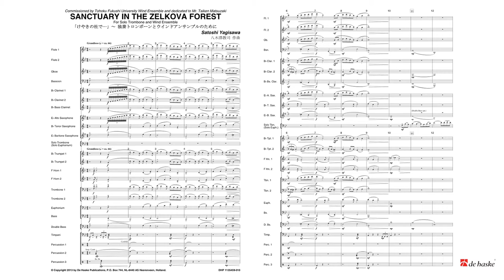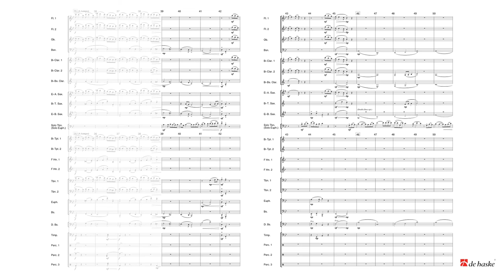Sanctuary in the Zelkova Forest - for Solo Trombone and Wind Ensemble - Satoshi Yagisawa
De Haske Solo Spectrum Grade 3
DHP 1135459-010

The Tohoku Fukushi University Wind Ensemble, Sendai City, Miyagi Prefecture, is a Japanese wind band that has forged a profound relationship with composer Satoshi Yagisawa, who has composed six works commissioned by the ensemble so far. Their present musical director and conductor is Taiken Matsuzaki, trombonist with the Sendai Philharmonic Orchestra, whose solo performance of Satoshi Yagisawa’s Vocalise is available as a CD released by De Haske.Yagisawa’s commission from the March 2012 graduates is as follows: “We want to perform a new piece that can be played with our teacher, Mr. Matsuzaki, in our regular annual concert programme. We’d like to express ourappreciation for all that we have learned from him over the last four years&#8212;not by words or deeds, but by music”. The composer leapt at the chance and the result is a work that is presented to Mr. Matsuzaki on behalf of all the alumni. Zelkova is a symbolic tree of Sendai City, and the music reflects Mr. Matsuzaki’s generous personality along with the warmth of feeling expressed by the students of the Tohoku Fukushi University Wind Ensemble. This piece was premiered by the 2012 alumni, conducted by the composer and with solo trombone by Taiken Matsuzaki, in the regular concert of the Tohoku Fukushi University Wind Ensemble, December 2011.